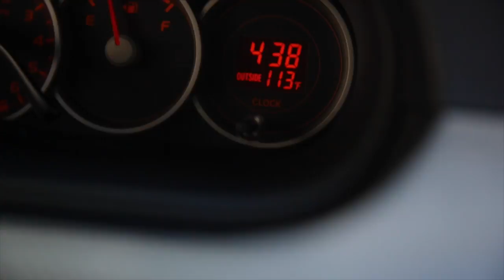MATERNITY PHOTOSHOOT with a crown, maternity portraits photography behind the scenes